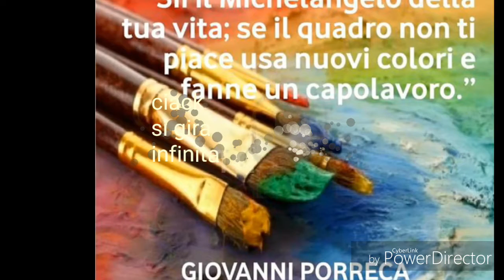INNO ALLA VITA di Grazian Roberta quadri e montaggio Magda Biasi